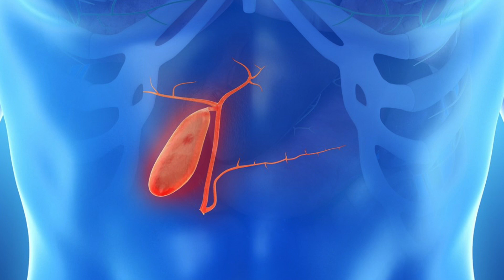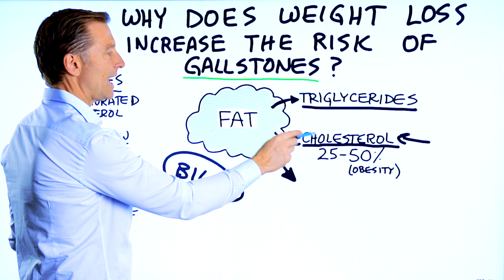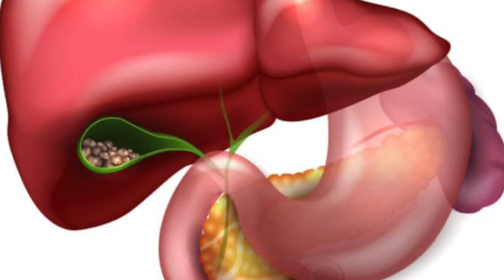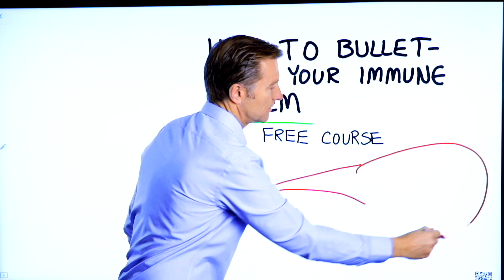Why Do Stones Develop in Your Kidney and Gallbladder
Find out the interesting reason why weight loss causes gallstones.

Timestamps
0:00 Weight loss and gallstones
0:10 Why weight loss causes gallstones
0:50 How the body controls excess cholesterol
1:44 How to prevent gallstones
2:57 Bulletproof your immune system *free course!

Today we’re going to cover why, in some cases, weight loss causes gallstones. The fat cell is composed of triglycerides and cholesterol. When a person starts losing weight, the cholesterol is going to come out. This is why some people have higher cholesterol when they first start keto.

But, bile salts help control cholesterol, especially excess cholesterol. A lack of bile can actually cause a gallstone. High insulin and a low-fat diet could also increase the risk for gallstones because they can contribute to a bile deficiency.

Action steps to help minimize the risk of gallstones:
 • Go on a low-carb diet
 • Take purified bile salts

I hope this helps explain how weight loss can cause gallstones.